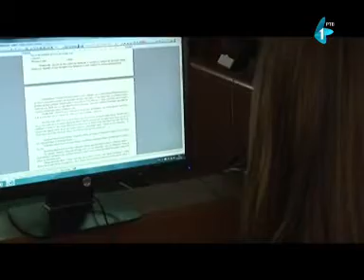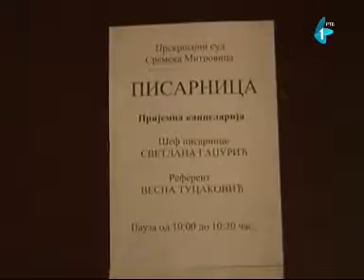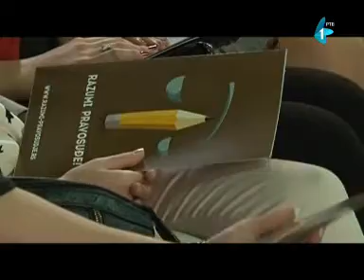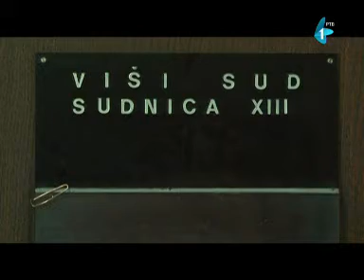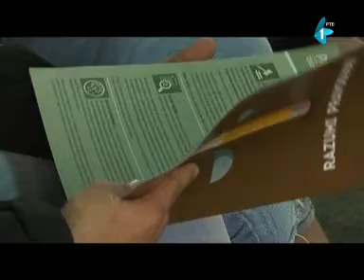(U)sudi se | 16.11.2014.